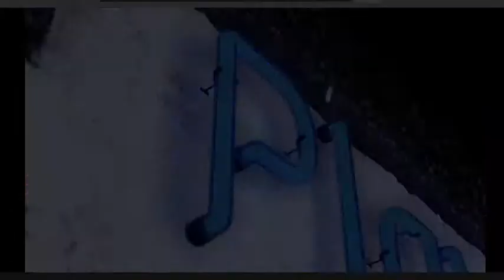Sonic Discussion : Was SWXS Gaming 2019 Good Or Bad This Year